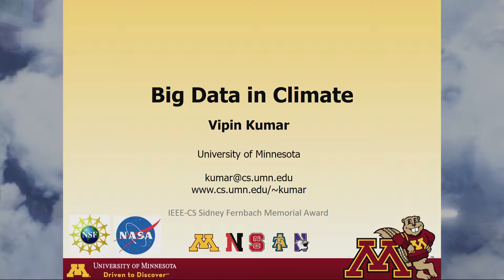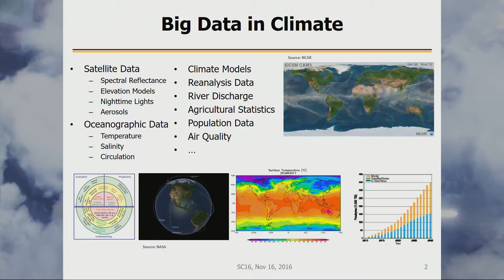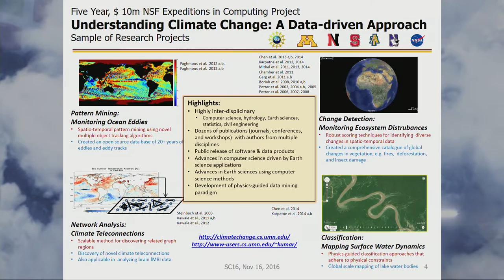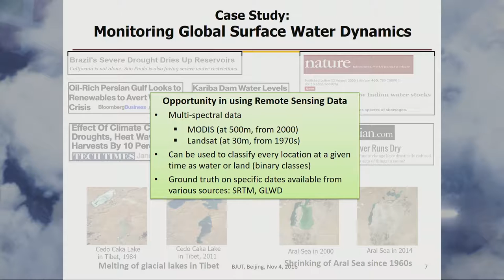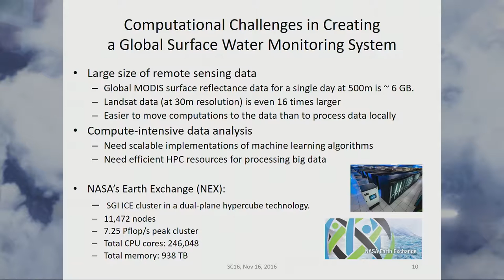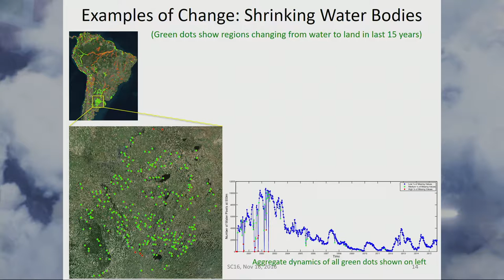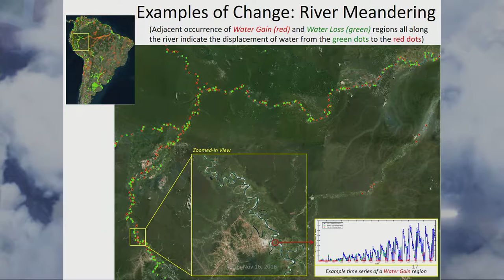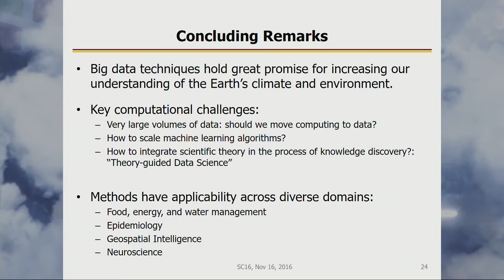SC16 Awards Lecture by Vipin Kumar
IEEE-CS Sidney Fernbach Memorial 2016 Award winner, Vipin Kumar, gives Award Lecture at SC16.